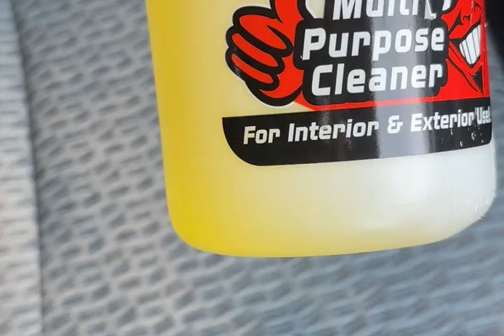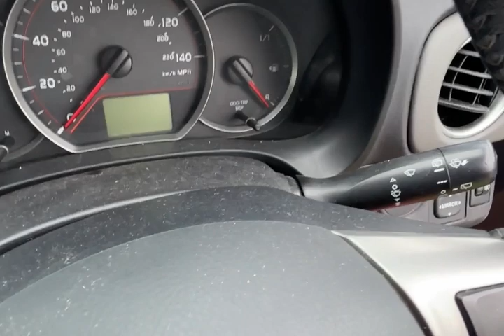Cleaning the cheapest JDM car in the uk